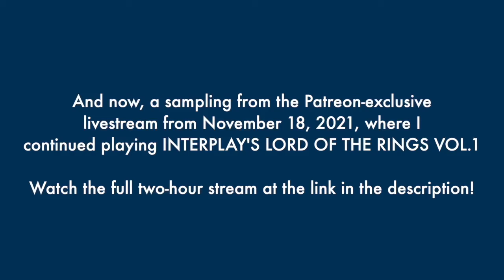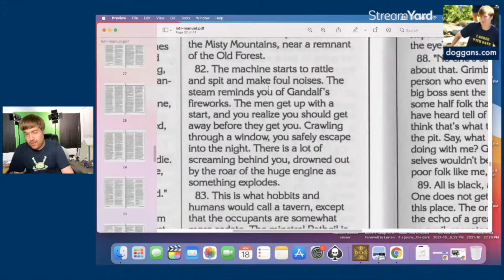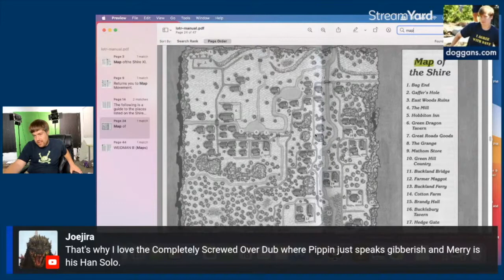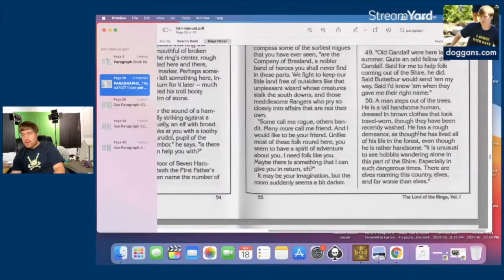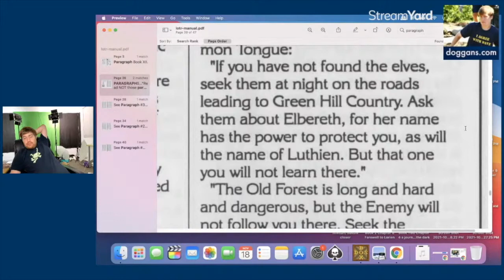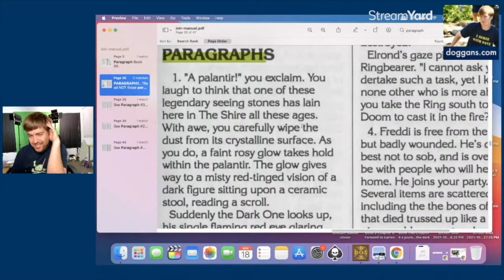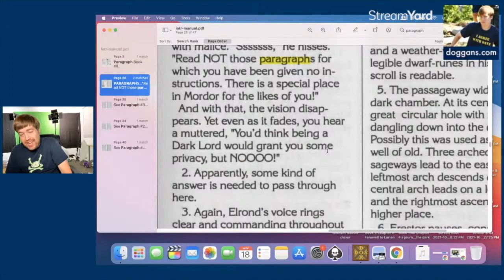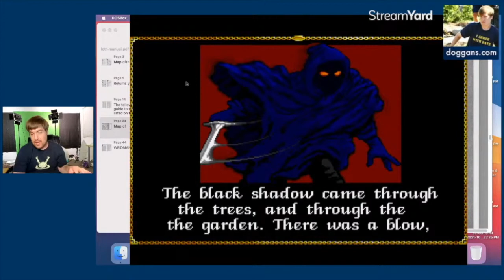PEEK BEHIND THE PAYWALL: Patreon Livestream Highlight Reel - Interplay's LOTR VOL. 1 Part TWO